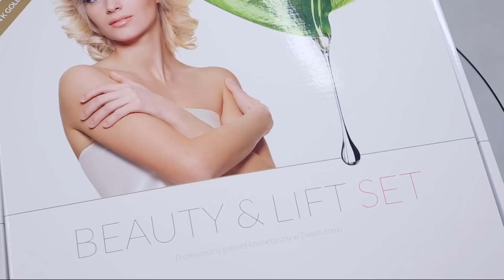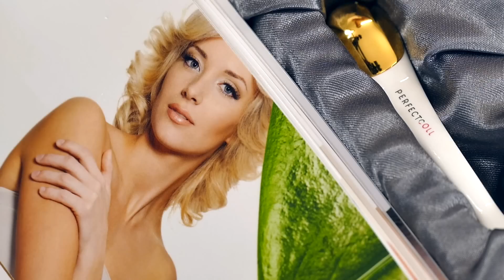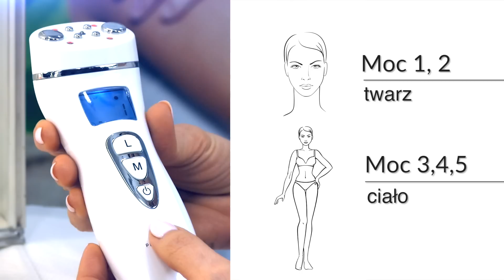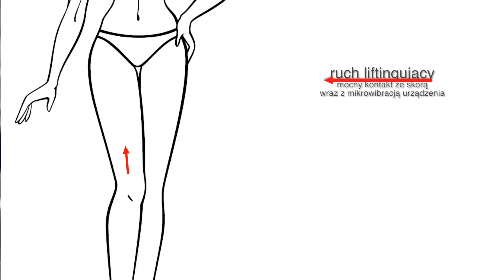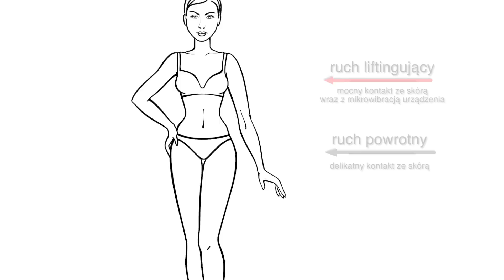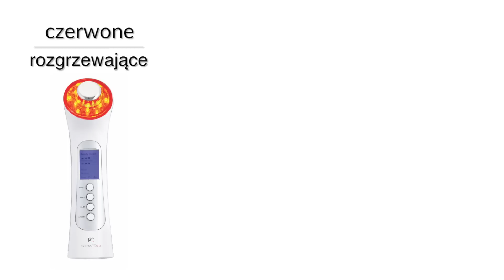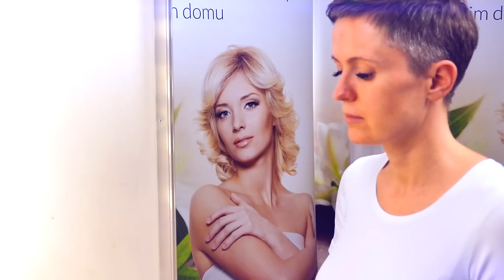ZABIEGI KOSMETOLOGICZNE PERFECT COLL - przewodnik krok po kroku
Przewodnik Zabiegi Kosmetologiczne Perfect Coll to profesjonalny film, który prowadzi krok po kroku w jaki sposób wykonywać zabiegi na twarz i ciało z użyciem organicznych kosmetyków Perfect Coll, naturalnego kolagenu rybiego oraz urządzeń kosmetologicznych z zestawu PC Beauty&Lift Set